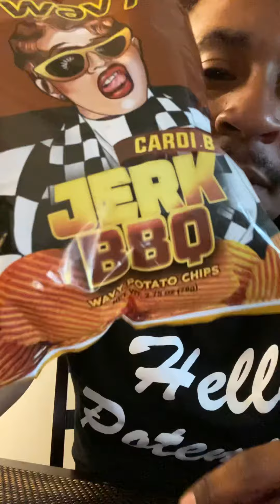Cardi B Rap Snacks (Review + Taste Test)